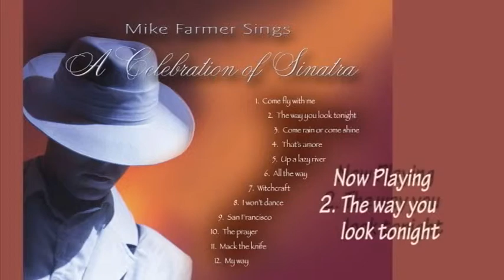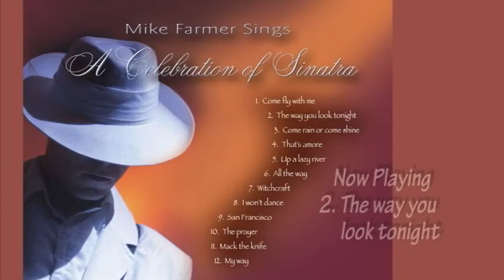Mike Farmer 2 Songs From My CD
Mike Farmer Sings...A Celebration of Sinatra